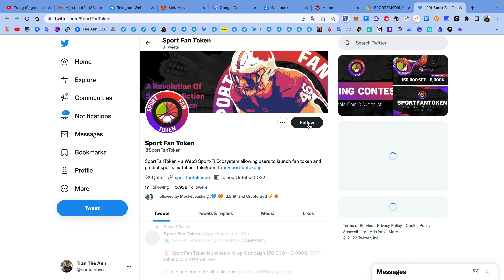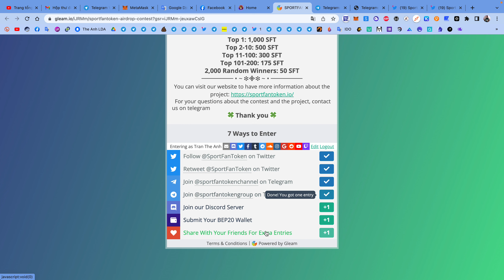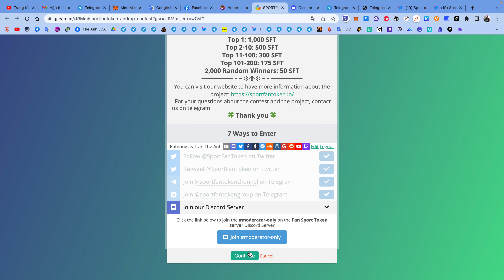Hướng dẫn nhận 50 token SFT mạng BSC | The Anh LDA